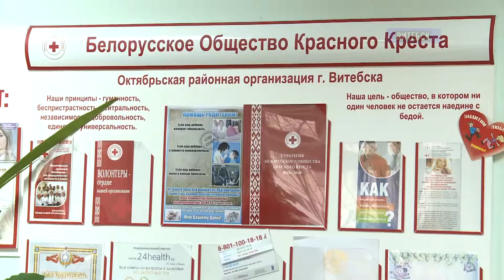Витебск Красный Крест 10 11 17 Infograd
Витебский городской Красный Крест проводит акцию «Забота». Она направлена на сбор теплых вещей перед зимой для всех нуждающихся. Большую роль в организации и проведении играют волонтеры, которые распределяют вещи и отправляют их по детским домам, исправительным учреждениям. Подробности в нашем сюжете.